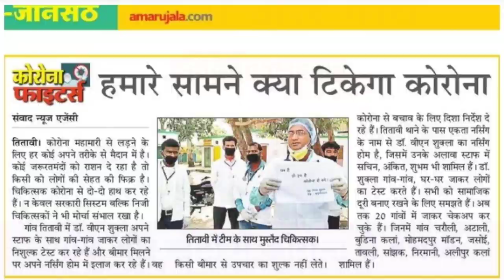146. कोरोना से बचाव के लिए गांव और खेतों में इस प्रकार रखें सावधानी । Dr V.P. Shukla